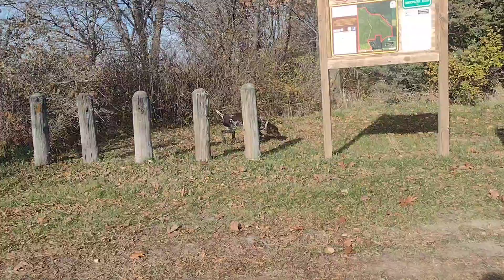Bilbo 111923 Kong hidden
Kong hidden before I got out of car